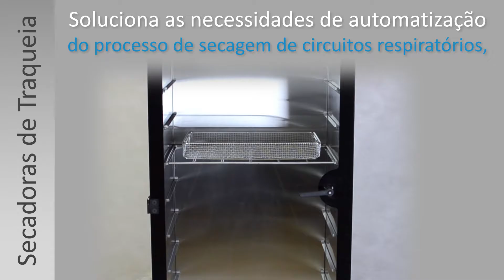Pixes - Vídeo de demonstração de produtos para Sanders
Vídeo de demonstração de produtos feito pela Pixes Publicidade e Fotografia para a Sanders do Brasil.
Captura e Edição: Pixes Publicidade e Fotografia
Cliente: Sanders do Brasil